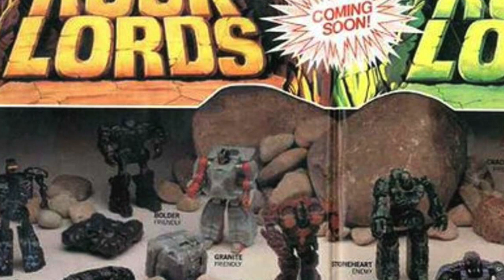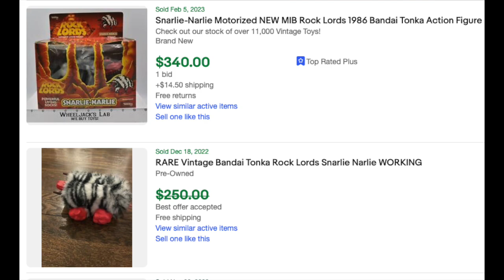Rock Lords: The Go-Bots Spin-off Toy Line